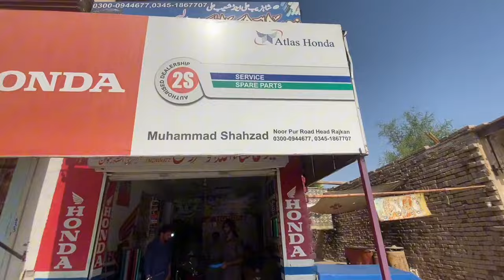Hame Chorh k Chala Gaya😞😭